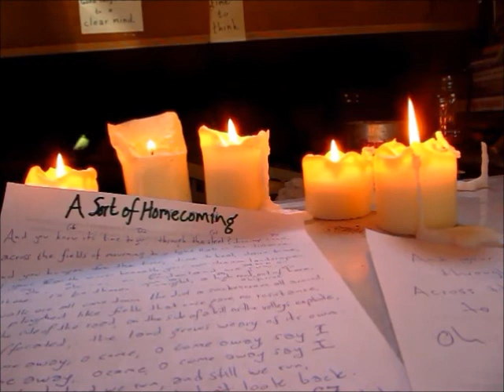A Sort of Homecoming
a very meaningful song i just learned and set to some photos of the dawn this morning. apologies to U2, i just learned it and my voice was a bit rough on the highs but if i could really belt it out, i know i can hit all the notes... some transcendent moments though... heart knowledge of what home means. i figured out chords in a drop-D tuning that work really well.. this is all one single take recorded with a camera.